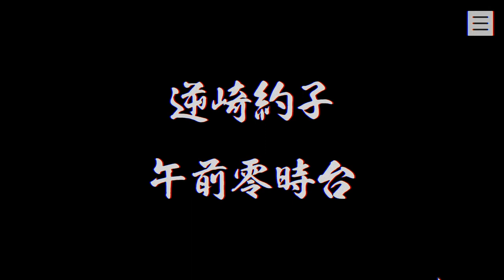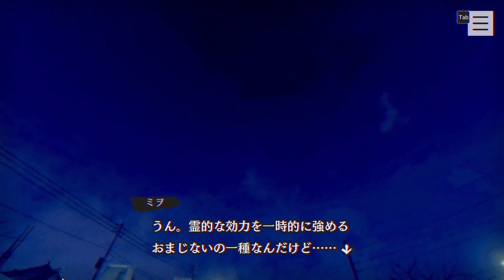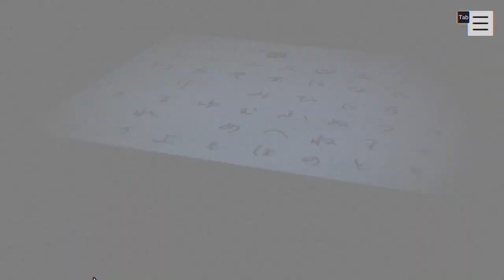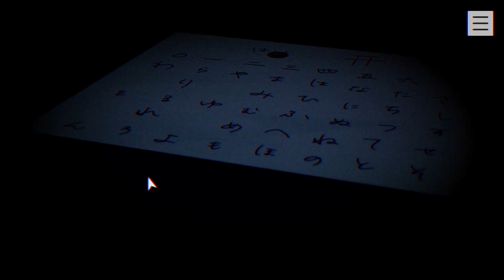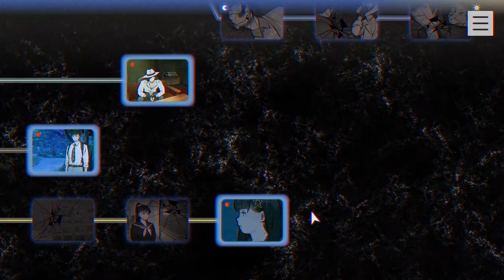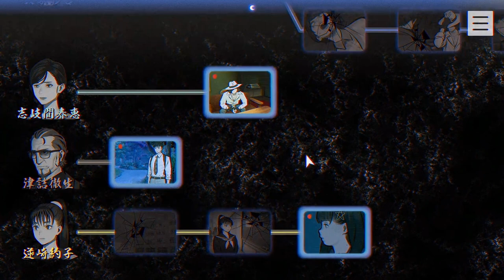【2人実況】無理無理無理無理無理無理無理！！！！！！【パラノマサイト FILE23 本所七不思議】#6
聞いてないってマジで。私恐怖の森系だけはマジでダメなんだって。